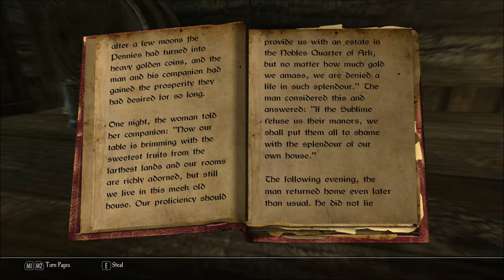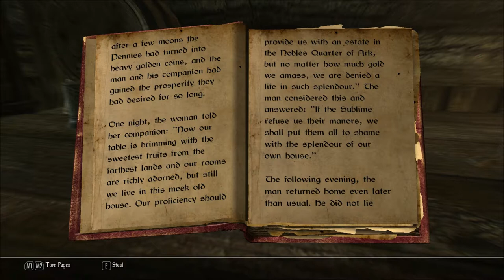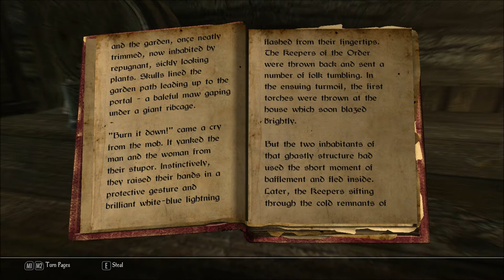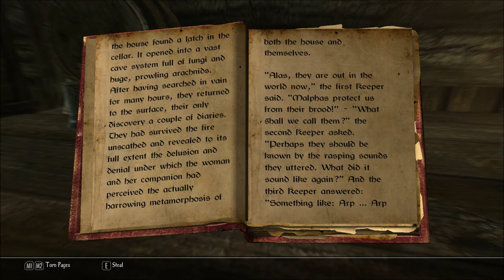Let's Read The Golden House (Let's Read the Books of Enderal, Book 4)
I found this book in Alfrid's House, in Riverville, in episode 13 of my Let's Play series of Enderal: Forgotten Stories